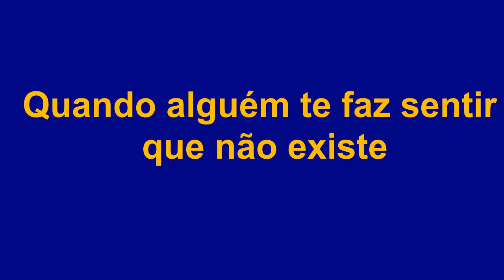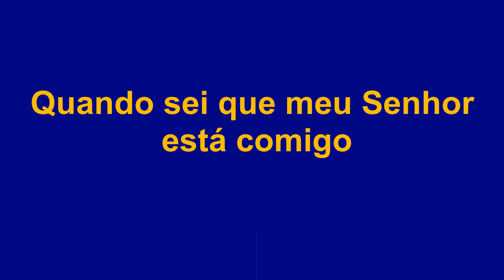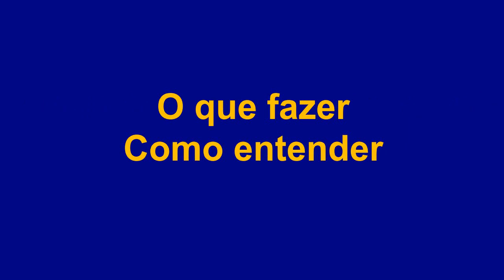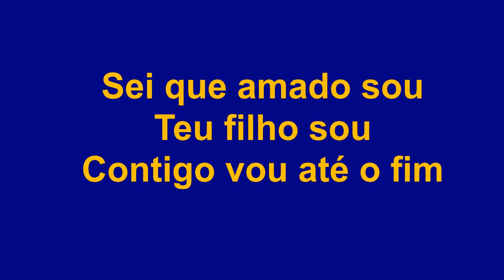Luciano - Forte Sou (Bateria) (Letra com cifras na descrição)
Letra cifrada:

Am           F
Invisível, esquecível
              G                                           Em
Quando alguém te faz sentir que não existe
          F              G
O que fazer? Como entender?
        Am                    F
Não importa o que pensam
             G                                           Em
Quando sei que meu Senhor está comigo
            F               G
Podem falar, me desprezar

Pai, amigo! Forte Sou por tudo que passei
F         G
Deus, presente
Em                           Am
Solidão, não mais existe em mim
             F
Sei que amado sou
         G
Teu filho sou
Em                            F
Contigo estou até o fim